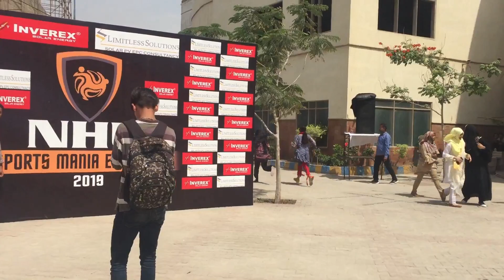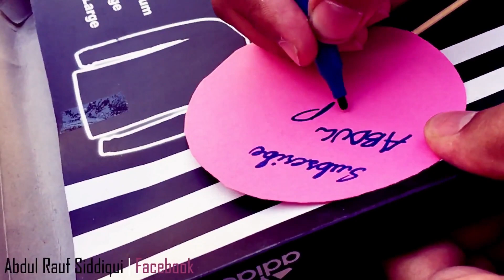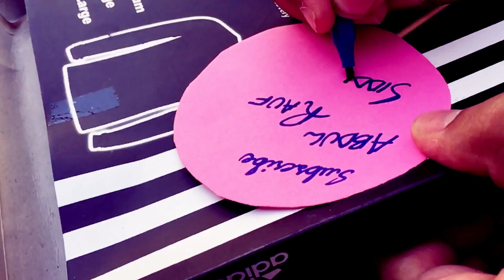Biggest Sports Day at NHU | Vlog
Sports Mania 2019 | Vlog 11

Event Credit : Dawood Waseem & Team